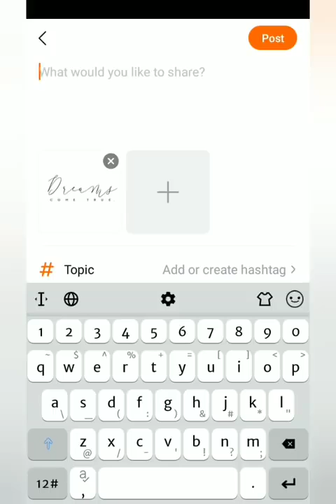Oh Madam Kajal Wali Mujhe Na Samajh Mawali Song, Tik Tok famous song 2019, ek chumma ful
Uchi Sandal Wali Song, Ek Chumma To Banta Hai, O Madam Kajal Wali Mujhe Na Samajh Mawali Song, Tik Tok famous song 2019, ek chumma full song,

o unchi sandal wali song,
o uchi sandal wali song,
o uchi sandal wali tali pe mar tali song,
o madam kajal wali,
o madam kajal wali mujhe na samajh mawali,

Ek Chumma Housefull 4 Song, Housefull 4 Song, Ek Chumma Song Housefull 4, Ek Chumma New Song Housefull 4 Song, ek chumma housefull 4 song,

ek chumma video | housefull 4| akshay kumar, riteshd, kriti kharbanda

Oh Madam Goggle Wali,
Don’t Go, Yun De Ke Gaali,

Ummmah,

Haan Gundo Se Chhudaya Hai,
Maine Tujhe Bachaya Hai,
Haan Puchh Le Saamne Janta Hai,

Ek Chumma, Ek Chummaa,
Ik Chummaa Toh Banta Hai,

Ek Chummaa, Ek Chummaa,
Ik Chumma Toh Banta Hai,

ummah,

Meri Jaan Idhar Udhar,
Dale Kyun Mujhpe Nazar,
Mujhe To Lagge Lagge,
Teri Fitrat Se Dar,

Janu Main Jaanu Main,
Jaanu Teri Saari Saajishein,
Poori Na Hongi Hongi,
Teri Farmishein, Wallah,

Teri Hashratein, Wallah,
Teri Harkatein, Wallah,
Teri Fitratein, Wallah,

Wallah, Wallah, Wallah

Oh Unchi Sandal Wali
Taali Pe Maar Taali,

Ummmah,

Ek chumma,
Ek chumma full song,
Ek chumma song,
Ek chumma video song,
Ek chumma full hd video song,
Ek chumma full video song,
Ek chumma hd song,
Ek chumma full hd song,
Ek chumma full song housefull 4,
Ek chumma full video song housefull 4,
Ek chumma song housefull 4,
Ek chumma full hd song housefull 4,

Ek chumma full song video housefull 4,
Ek chumma full hd video song housefull 4,

ik chumma full song,
ik chumma song,
ik chumma video song,
ik chumma full hd video song,
ik chumma full video song,
ik chumma hd song,
ik chumma full hd song,

ik chumma full song housefull 4,
ik chumma full video song housefull 4,
ik chumma song housefull 4,
ik chumma full hd song housefull 4,

ik chumma full song video housefull 4,
ik chumma full hd video song housefull 4,

Oh Uchi Sendal Wali Full Video Song | Housefull 4 | Akshay Kumar O_Uchi Sendal Wali full song Tiktok famous song

oh uchi sendal wali tali pe mar tali full video | housefull 4 | akshay Kumar, ritesh, kriti karbanda

Song – Ek Chumma
Movie – Housefull 4
Singers – Sohail Sen, Altamash Faridi, Jyotica Tangri
Musicians – Sohail Sen

Oh madam goggles wali
Don’t go yoon deke gaali

Haan gundon se chhudaya hai
Gundon se chhudaya hai
Haan poochh le saamne janta hai

Ek chumma, ek chumma
Ek chumma to banta hai

Daale kyun mujhpe nazar
Mujhe to lage lage

Jaanu main, jaanu jaanu
Teri saari saazishein
Teri farmishein, wallah

Teri hasratein, wallah
Teri harkatein, wallah
Teri fitratein, wallah
Wallah, wallah, wallah

Oh uchi sandal wali full video song housefull 4,
Oh uchi sandal wali song housefull 4,
Oh uchi sandal wali full hd song housefull 4,

Oh uchi sandal wali full song video housefull 4,

oh uchi sandal,
oh uchi sandal wali song,
oh uchi sandal wali full song,
oh uchi sandal wali full video song,
oh uchi sandal wali full hd video song,

Ek Chumma,
Ek Chumma song,